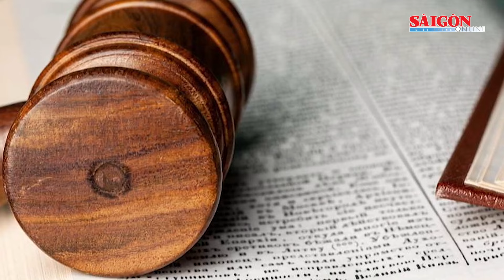Cựu Phó Giám đốc Sở KH-CN tỉnh Hòa Bình bị cáo buộc chiếm đoạt hơn 4 tỷ đồng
SGGP | Chiều 22-8, tin từ Văn phòng Cơ quan Cảnh sát điều tra Công an tỉnh Hòa Bình, đơn vị vừa ra quyết định khởi tố vụ án, khởi tố bị can, thi hành lệnh bắt tạm giam và tiến hành khám xét chỗ ở đối với ông Trần Hồng Quang, cựu Phó Giám đốc Sở KH-CN tỉnh Hòa Bình.